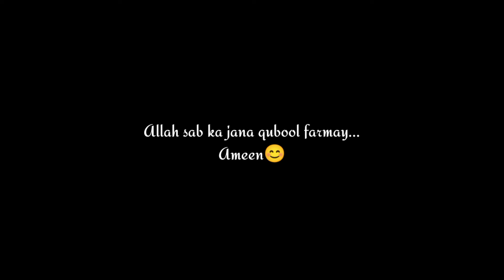Karachi ijtemah 2022 vlog |Haseeb Ahsan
Karachi ijtemah k kuch moments record kiye hen enjoy kren...